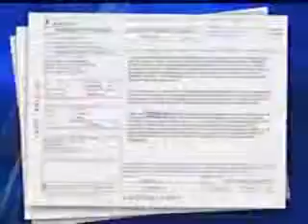Court Papers: Suspects Ran Over Deputy's Leg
An investigator who was conducting an operation Wednesday afternoon had to jump from the suspects' vehicle during a chase. WXII's Jermont Terry explains.